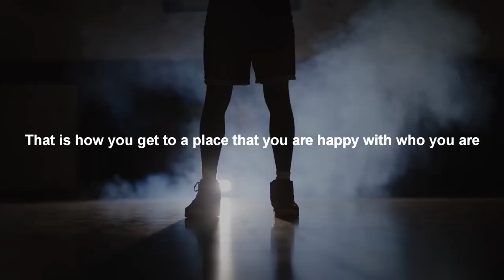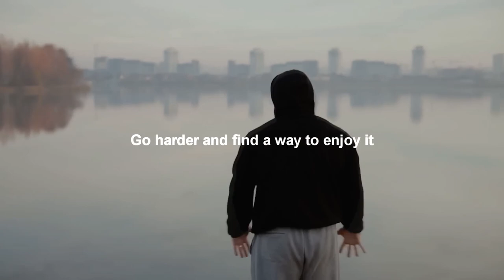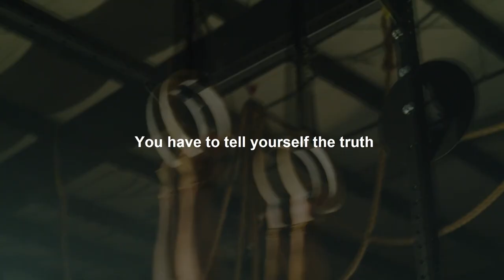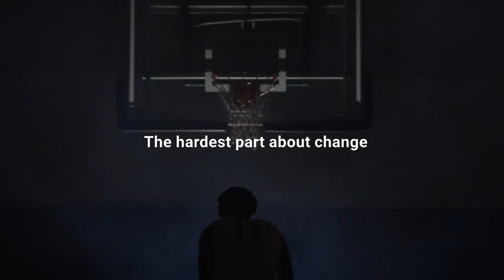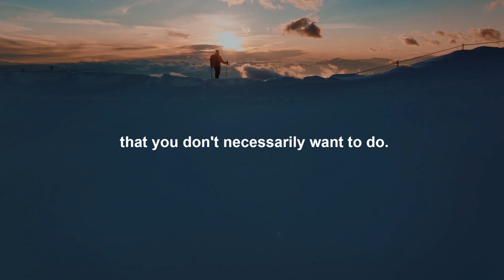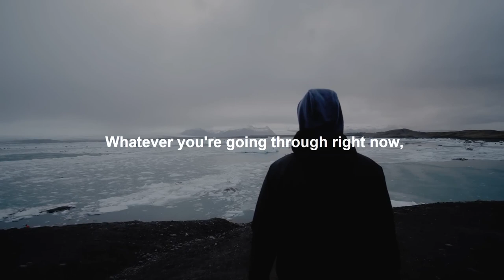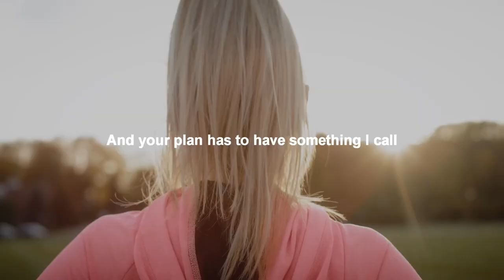Focus On Yourself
Are you ready to embark on a life-changing journey of self-discovery? Hit the play button and let's dive into the world of self-focus together. Remember, the greatest investment you can make is in yourself.